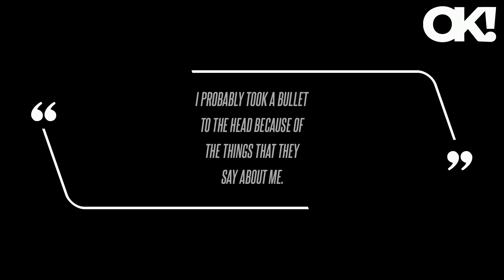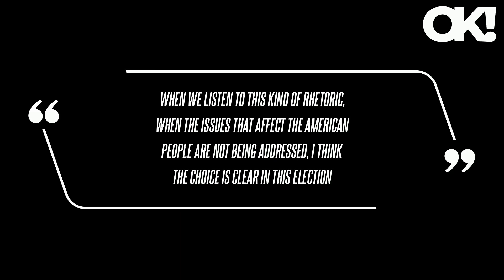Kamala Harris Says It's 'Rich' Donald Trump Wants to Blame Her for Rising Crime Statistics Across th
Kamala Harris Says It's 'Rich' Donald Trump Wants to Blame Her for Rising Crime Statistics Across the Country: 'From Someone Who Has Been Prosecuted?'